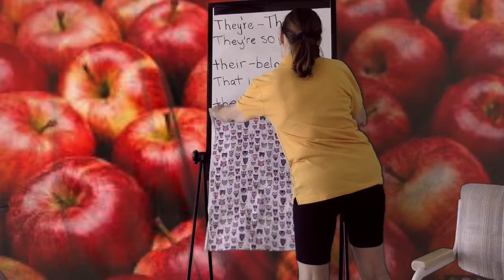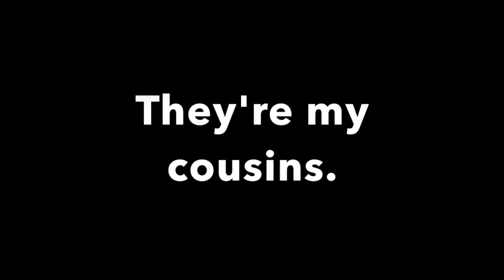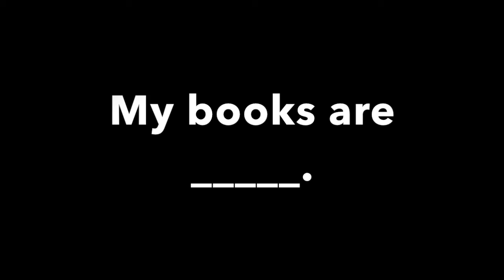Writing 9 9-2-2020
Their, they're, there